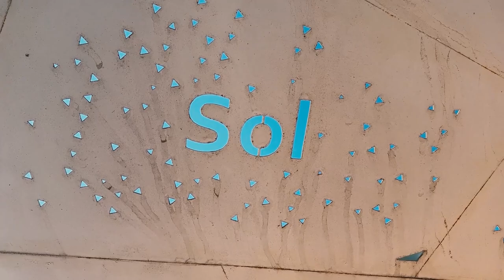Un museo más sustentable: Firmamos acuerdo con ACESOL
Uno de los grandes desafíos de los museos hoy en día es cómo llegar a ser sustentables. En torno a esa idea es que el Centro Interactivo de los Conocimientos, que reúne al Museo Interactivo Mirador (MIM), el Museo Interactivo de la Astronomía y el Bosque Adriana Hoffmann, acaba de firmar un acuerdo de colaboración con la Asociación Chilena de Energía Solar AG. (ACESOL), para trabajar en conjunto en una serie de acciones que apunten a este objetivo, así como a la transmisión de conocimientos en torno al cuidado de la naturaleza.